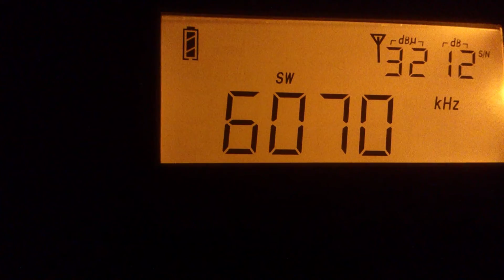Radio Habana - 6070 kHz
Antena Telescópica
QRM: Rádio Marumby 6080 kHz
QTH: Florianópolis, Brasil
UTC 2332